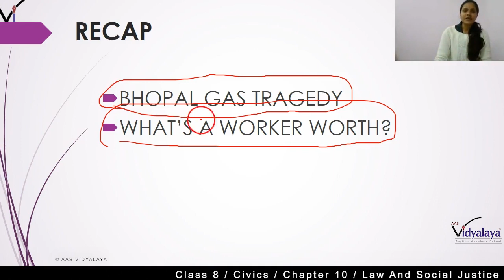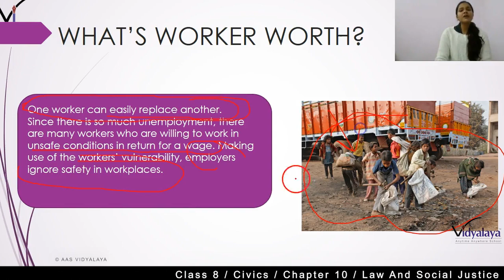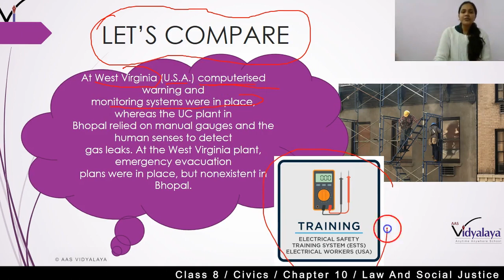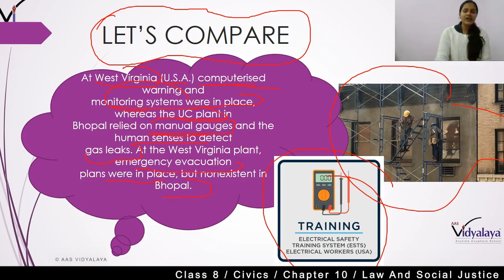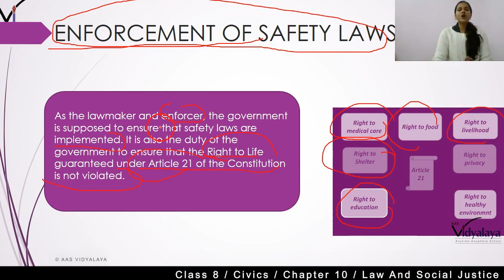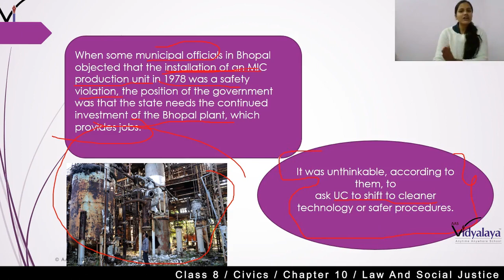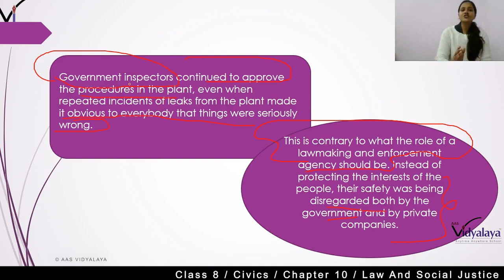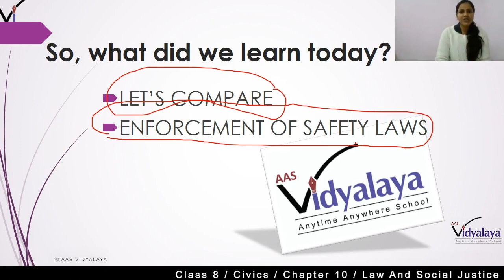163 Class 8 Civics C10S4 - Law and Social Justice